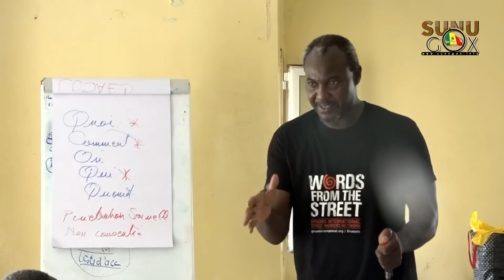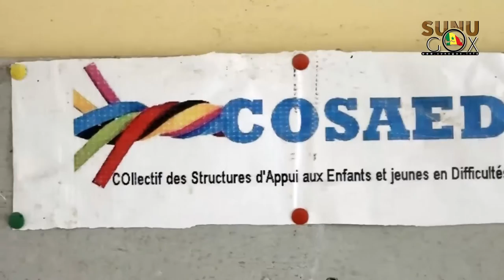Enfants en situation de rue : COSAED forme les travailleurs sociaux de rue.